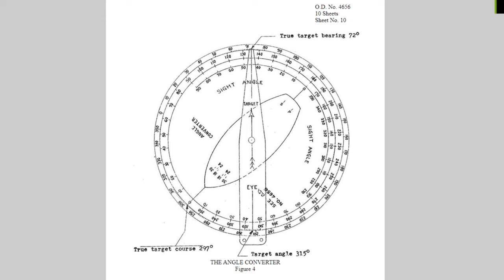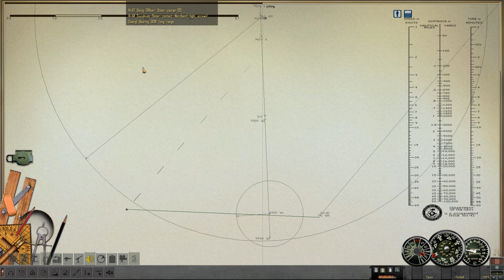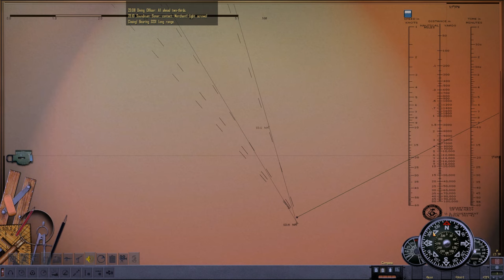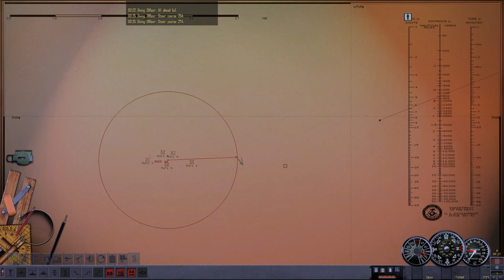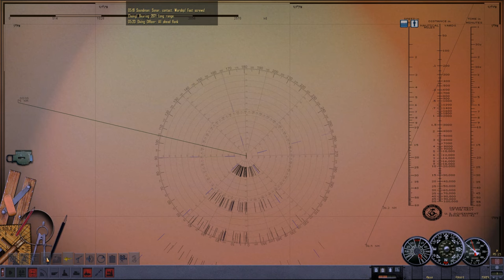Silent Hunter 4: Ep 6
The S-38 heads to the Celebes Sea for her 3rd war patrol. We talk about Mark 10 torpedoes and the history of Unrestricted Submarine Warfare.

I am playing Silent Hunter 4, with all of its official updates and DLC, upgraded with the Run Silent Run Deep and Real Fleet Boat mods.

References
S-18 class

Bailey,‭ ‬T.A.‭ (‬1935‭)‬.‭ ‬The sinking of the Lusitania.‭ ‬The American Historical Review,‭ ‬41‭ (‬1‭)‬,‭ ‬pp.‭ ‬54-73.‭ ‬

Gallery,‭ ‬D.V.‭ (‬1956‭)‬.‭ ‬Twenty million tons under the sea.‭ ‬Bluejacket Books.

Spector,‭ ‬R.H.‭ (‬2001‭)‬.‭ ‬At war at sea:‭ ‬Sailors and naval combat in the twentieth century.‭ ‬Viking Penguin.

0:00- War update and in-port
3:55- Underway
5:00- Mark 10 Torpedoes
8:25- Unrestricted Submarine Warfare
17:42- First sound contact
24:39- New contacts
30:18- Escort sighted
47:00- Surface attack
2:19:09- Convoy Shadowing
2:24:25- Back to Port